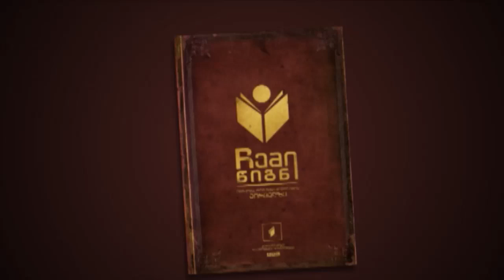ჩემი წიგნი | ჯადოსნური მთა | ლევან ბერძენიშვილი